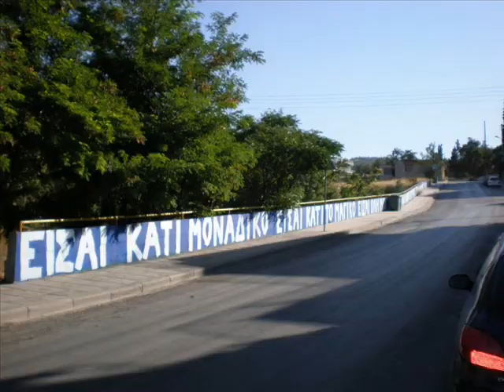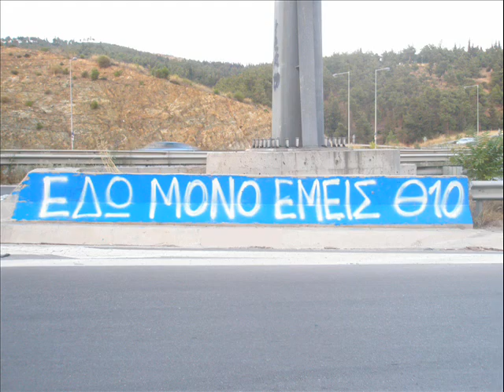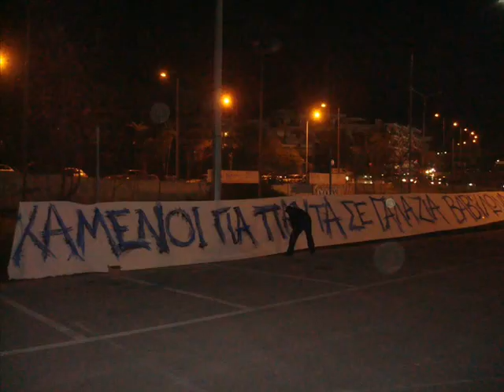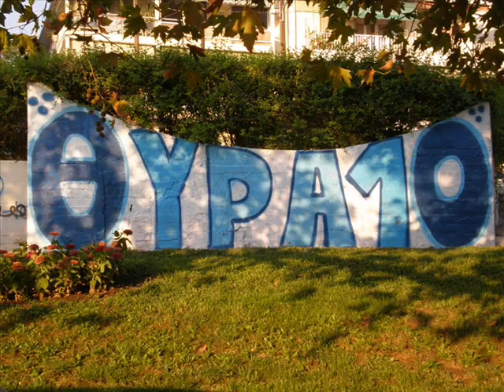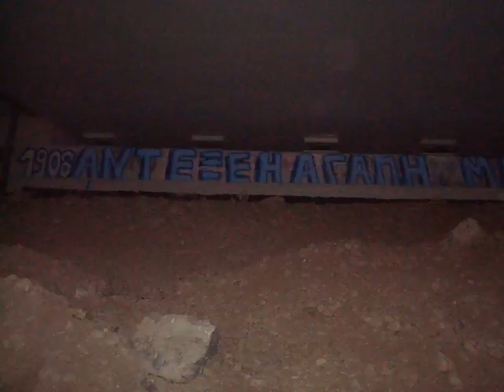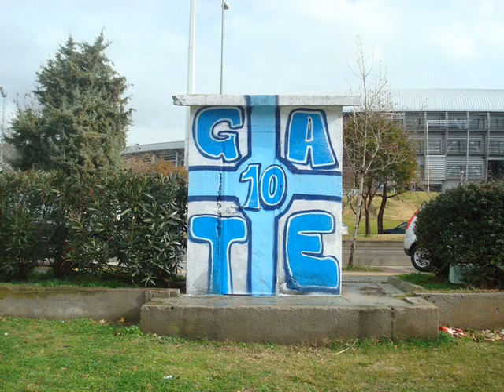IRAKLIS-GATE 10 GRAFFITIES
"Αυτόνομη Θύρα 10"  Official Youtube Channel